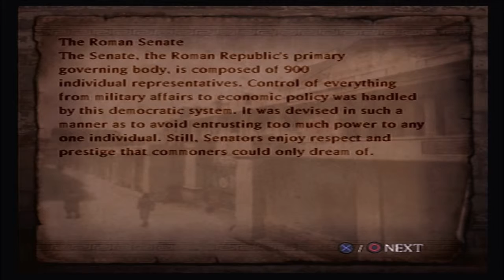Checking Out: 'Shadow Of Rome' (2 of 2, stealth)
Today in part 2 we wrap up with a look at the stealth gameplay.

If you missed part 1 where we look at the combat you can find that